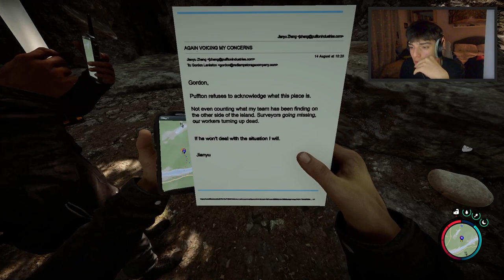Sons Of The Forest #1 | co-op BLIND RUN (estratto live)